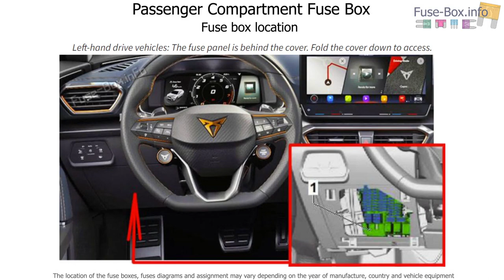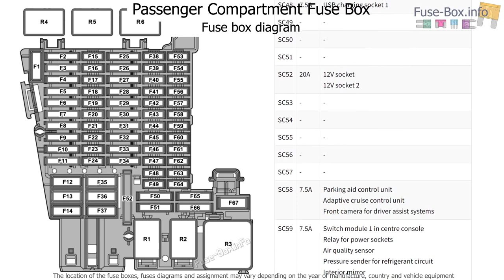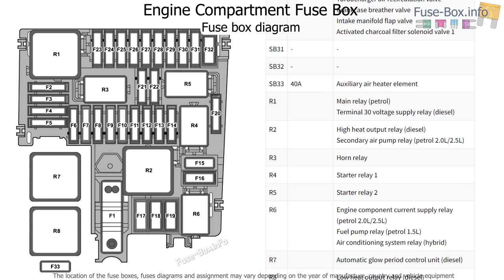Fuse box location and diagrams: Cupra Formentor (2020-2022)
Fuse box diagrams (location and assignment of electrical fuses and relays) Cupra Formentor (2020, 2021, 2022).